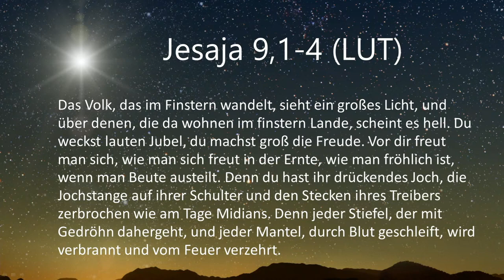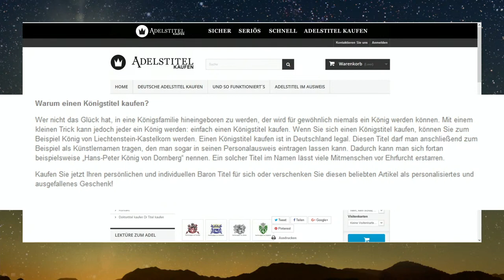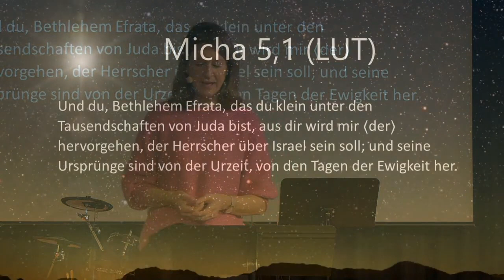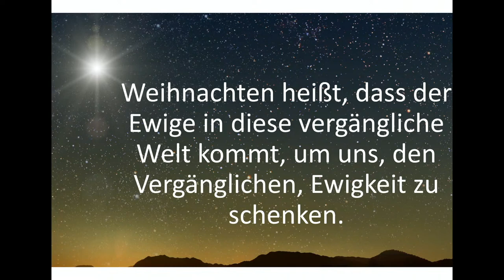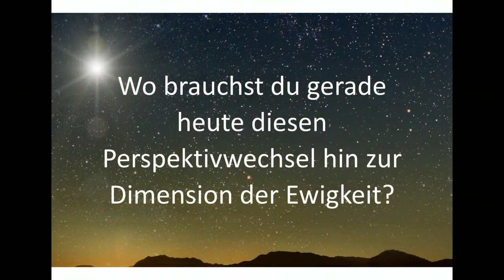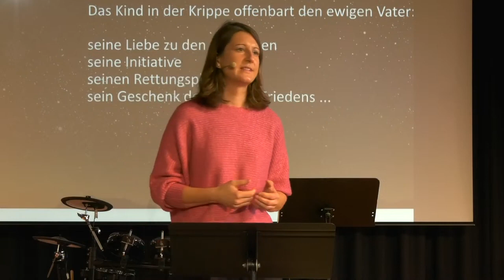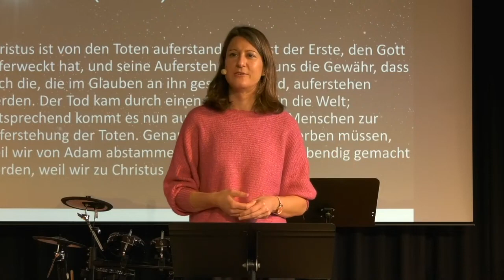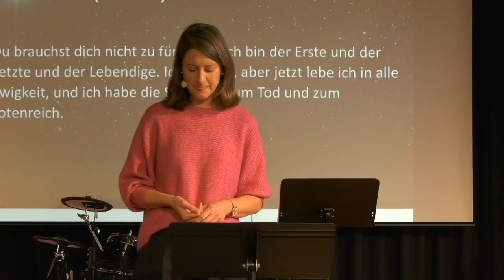Ewiger Vater | JESUS | Silke Gabrisch